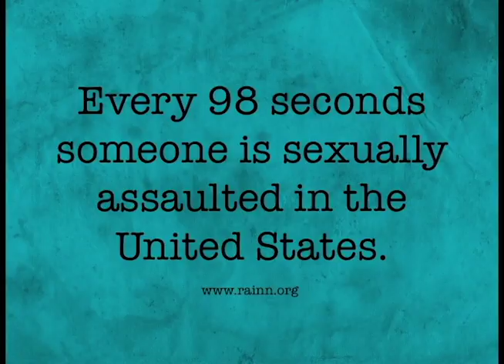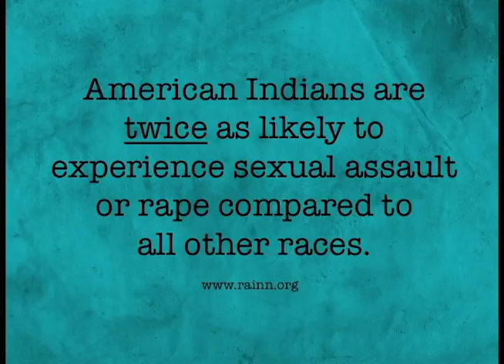Sexual Assault Awareness Month